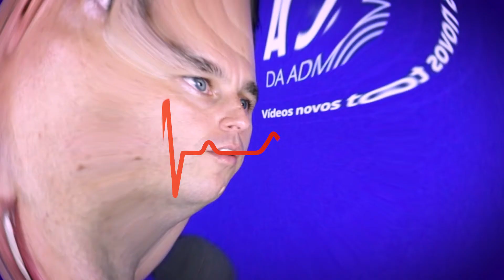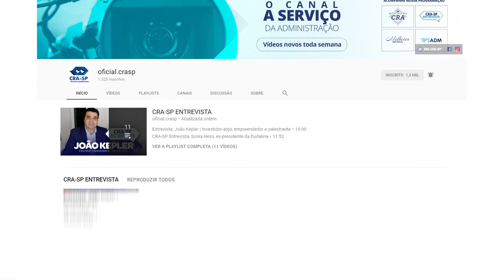Judicialização da Saúde X Administrador Hospitalar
O número de ações movidas contra planos de saúde disparou em São Paulo. São mais de 120 por dia, de usuários inconformados, por exemplo, com negativa de atendimento, rescisão do contrato por decisão da operadora ou aumento abusivo das mensalidades. O nome disso é judicialização da saúde. Algo que pode custar muito caro para o Estado.

O advogado Rafael Robba e o administrador hospitalar Marcos Moretto, foram convidados pelo Grupo de Excelência de Administração em Saúde do CRA-SP para palestrar no Conselho e apresentar alternativas à esse cenário.

Reportagem e locução Camila Biagianti
Imagens e edição: Ualace Guimarães